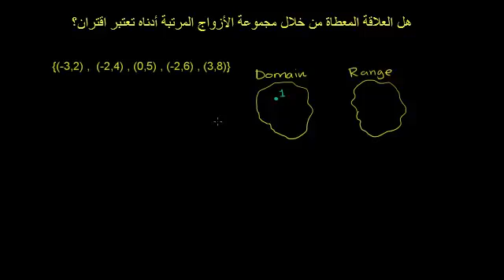العلاقات والاقترانات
يوضح هذا الفيديو مفهومي العلاقة والاقتران ويميز بينهما
شكر خاص لمؤسسة شركاء في التنمية المستدامة -- فلسطين